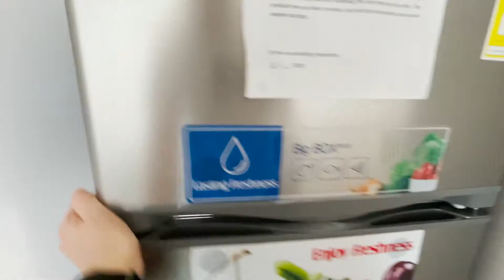Bondi Beach 2 Bed APT + FREE PARKING | Walk To BEACH & SHOPS NSW | KozyGuru NBD108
We're taking you on a tour through our Bondi Beach Home!
📍A nice kozy apartment unit situated at Bondi’s hotspot. Clean, modern, bright and sunny apartment only a short walk to BondiBeach. We offer free secure parking for the length of your stay.

This house consists of 2 bed 2.5 bathrooms, which offers the maximum utility without compromising its aesthetic. This vacation house has a nice open style kitchen, in conjunction with a comfy living area, added with minimal art décor. This unit is perfect for family with kids or even small friend groups.

🛋 Property Features~!
• Shared open space living and dining area
• 2 queen beds with individual styles
• Standing shower with hotel-standard bathroom
• Medium size open kitchen completed with essential cookware
🔑Guest access
Full access - guests are booking the "entire place" which means you can enjoy the entire home. Guests can full access to the property, 24 hours a day.

🔑Contact to Book this apartment~!